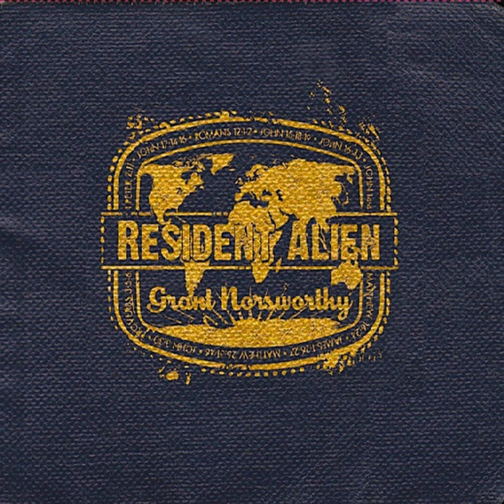Bring Me to My Knees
Bring Me to My Knees · Grant Norsworthy

Resident Alien